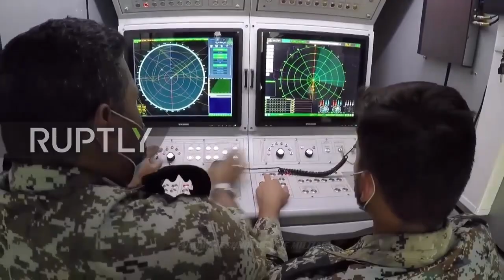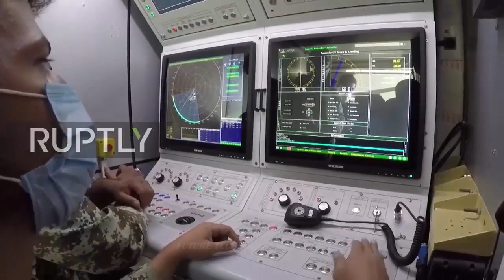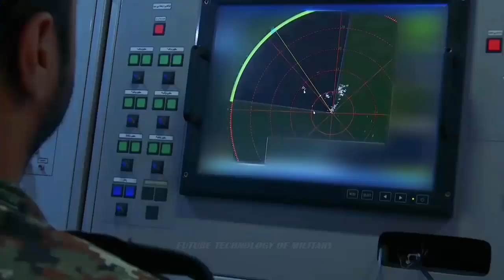Iran Is Building Several New Deadly Surface-To-Air Missile Systems to Destroy Stealth Aircraft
How did the Iranians manage to develop a host of entirely new radar designs and several new surface-to-air missile systems and even produce a match for the Russian-made S-300 — all within less than 10 years?

The Iranian media leaves no doubt. All the new SAM systems, all the associated radars, missiles and other equipment — everything was designed by Iranians and is manufactured in Iran, mostly by the Iran Electronic Industries in Shiraz and the Aerospace Industries Organization in Tehran.